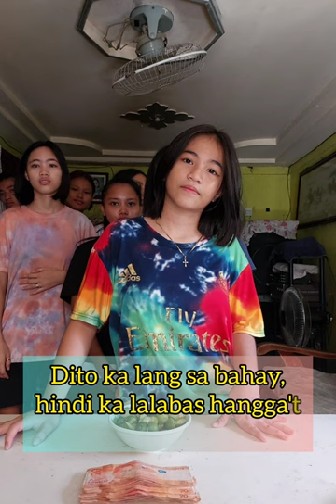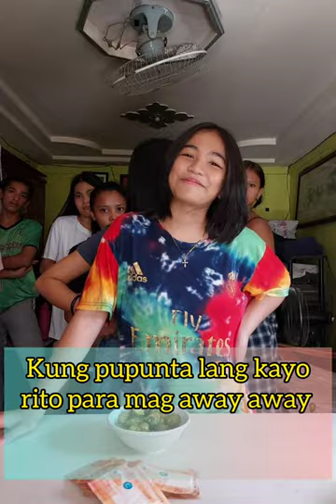Linyahan ng mga Tatay / Team Kagutz